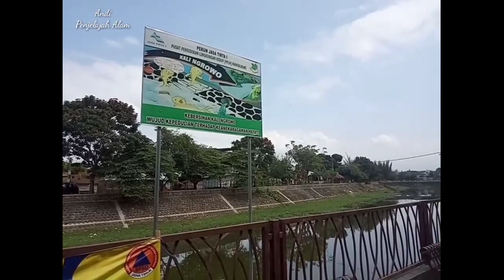ANJUNGAN NGROWO TULUNGAGUNG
Apa kabar teman teman di seluruh tanah air, semoga kita semua dalam keadaan sehat wal afiat, Aamiin.
   Kali ini, saya mengajak teman teman menikmati angin sepoi sepoi Kali Ngriwo dipadu dengan suara klakson dan dengungan knalpot sambil duduk santai melepas lelah di ANJUNGAN NGROWO.
  Disini pengunjung di sediakan beberapa gazebo yang sangat luas.
Terletak di selatan Pasar Wage Tulungagung, Anjungan Ngrowo sangat tepat dijadikan tempat singgah ketika sedang bepergian ke kawasan kota.
  Semoga menghibur dan jangan lupa kalo ke Tulungagung, mampir ke ANJUNGAN NGROWO.

Salam Hangat Jelajah

Andi Penjelajah Alam